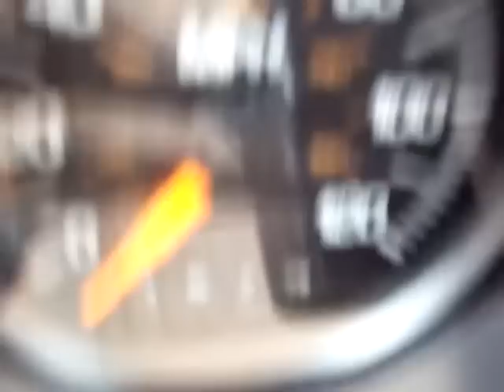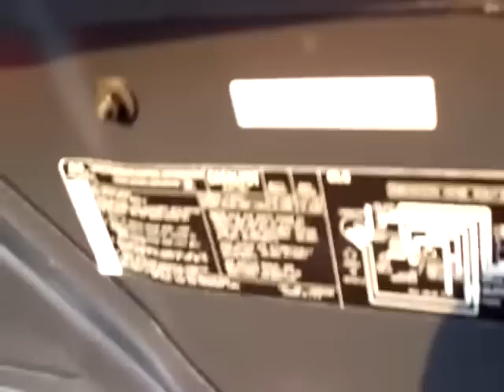1988 Pontiac Fiero GT 5 speed T tops For Sale!